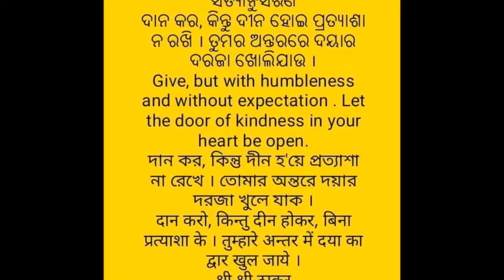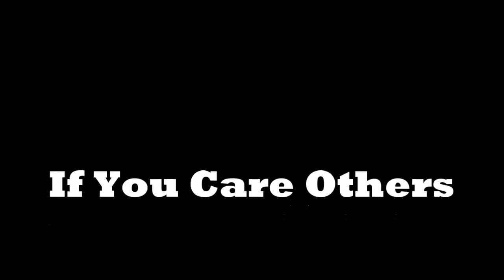Good Morning Message Video in Odiya new 2018--watch on line download free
- ODIYA BHAGABAT -- Saptam Skandha -- Pratham Adhya-- 2018 new

- New Koraputia desia dance by aadibasi students on dj music during observation of saraswati puja 2018
-Koraputia Album Dance on Desia Song –must watch
-Koraputia Desia Demsa Dance on A Special Occasion
-Koraputia with modern mix dance in dj music
-Koraputia demsa mix modern dance-new-2018